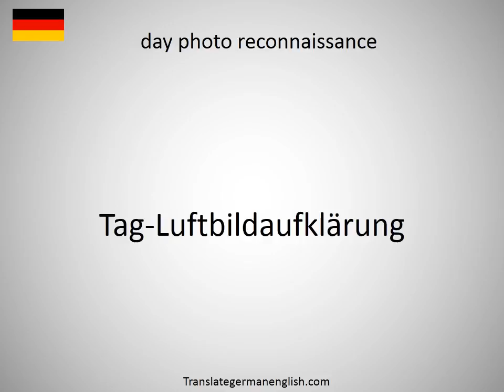How to say day parole in German?